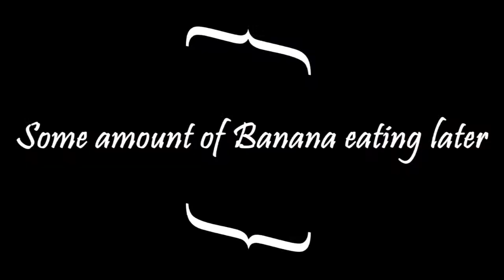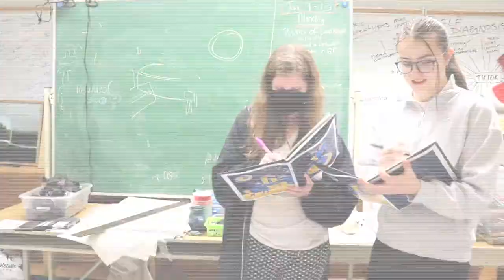Copy of April 21st, 2023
Errm 2.0